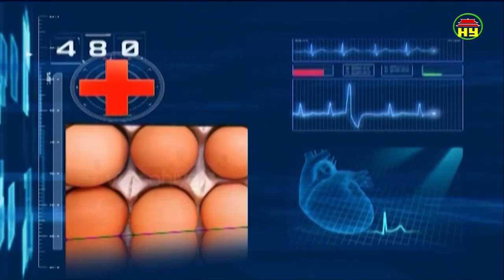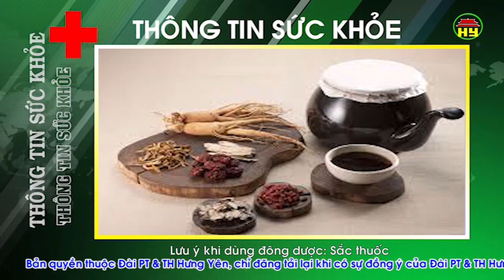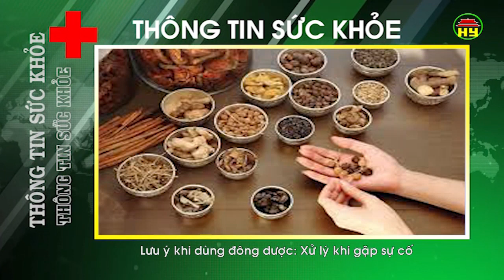Thông tin sức khỏe ngày 06/09/2018.